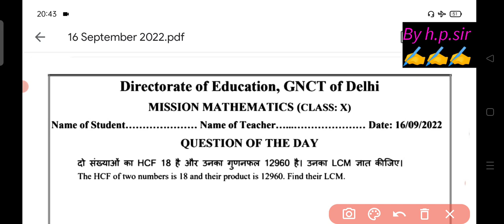Class 10th Mission Mathematics Worksheet Solution (16/09/22)||class 10th mission maths worksheet#doe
Class 10 mission mathematics worksheet class 10 (16/09/22)||class 10th mission maths worksheet
class 10 mission mathematics 16 September 2022
16 september 2022 class 10 mission mathematics